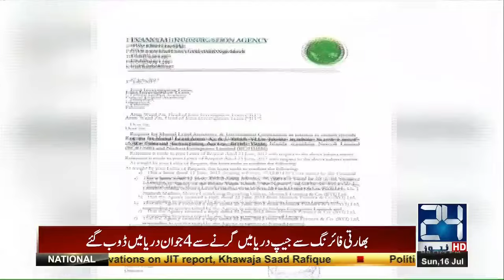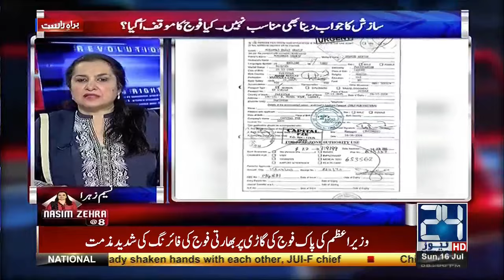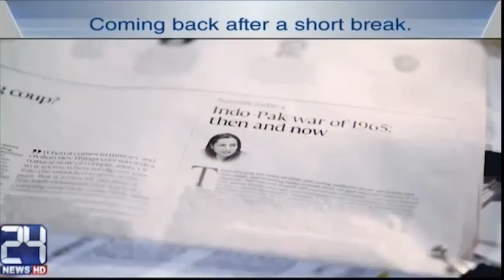Is PM Nawaz have any option to save his family | Nasim Zehra @ 8 | 16 July 2017 | 24 News HD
PM Nawaz last option to save his family | Nasim Zehra @ 8   | 16 July 2017 | 24 News HD
(Host) Nasim Zehra (Guest) Moeed Pirzada (Analyst), Mansoor Ali Khan , Zahid Hussain
(Talks on) PM Nawaz next strategy against JIT , PML N after JIT final report , Tomorrow Panama hearing , PM resign